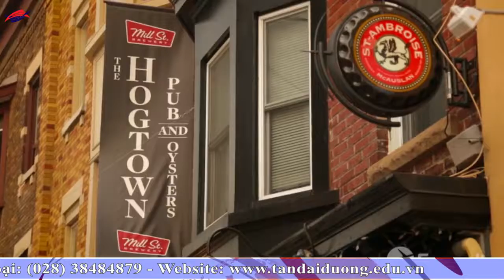Du học Canada tại trường Centennial College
Du hoc Canada tai truong Centennial College, du học Canada